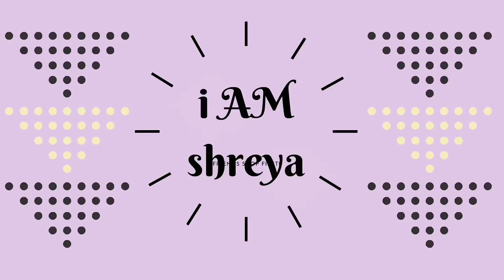Making clouds on canvas | super calming and aesthetic video ♥️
Hi my beautiful viewers. Happy independence day to all of you from INDIA.
i was planning to do this no talk video and finally i did it. i hope you all like it.
So i have made these beautiful dramatic clouds today.

MATERIAL USED:
1. Canvas board
2. Acrylic colours
3. Brushes

Take care byeee♥️